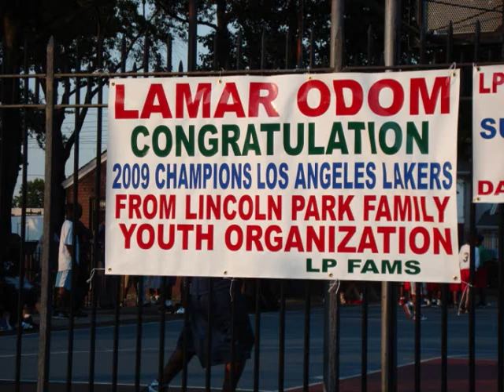Jermaine Bishop - Run This Town...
Cuz I'm A Rebel...